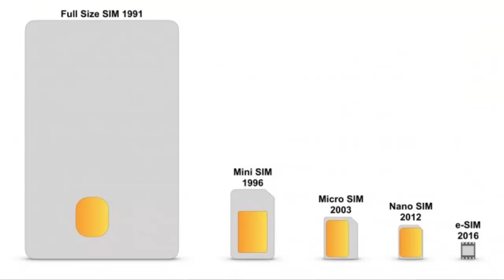What is SIM Card ? | How Do SIM Cards Work ? (in Hindi)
Friends in this Video I’m talking about How Do SIM Cards Work, Subscriber Identity Module, What is PUK, What is PIN, unlocked phone. I hope you like this video.

Tech Nandan